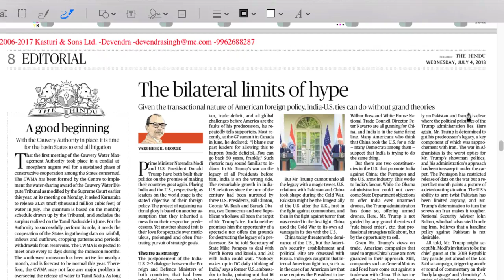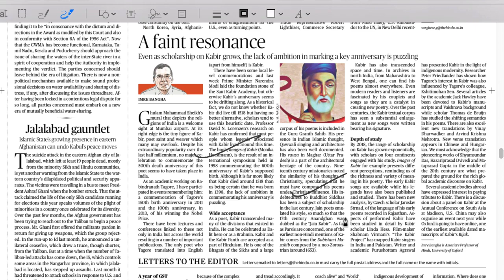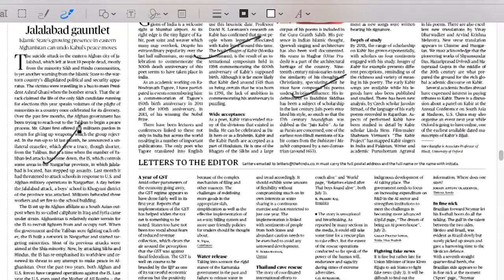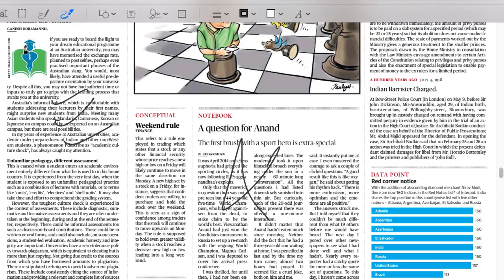4 July 2018, The Hindu Editorial Discussion